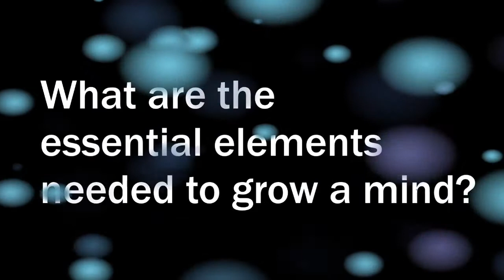SAMI Community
Tacoma's Science and Math Institute is a unique high school situated in the heart Point Defiance Park, one the largest city parks in the nation. The school, founded in 2009, focuses on four principles: community, empathy, balance and thinking.